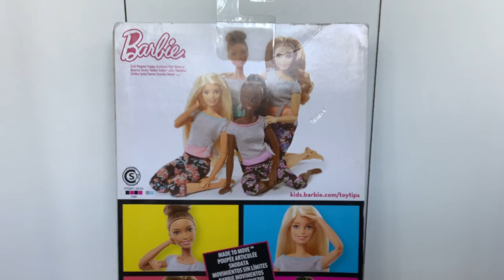Barbie Made to Move Doll Original with Blonde Hair Toy Review Unboxing